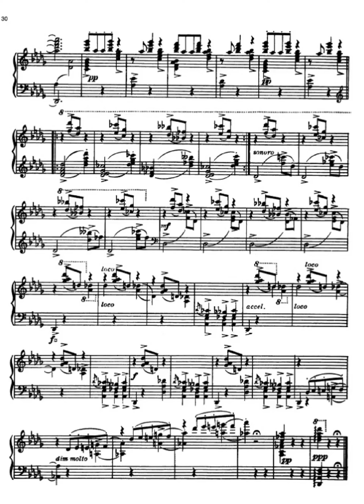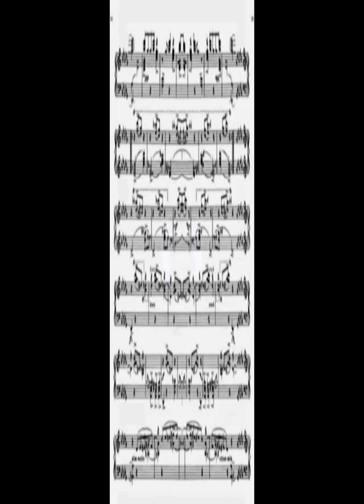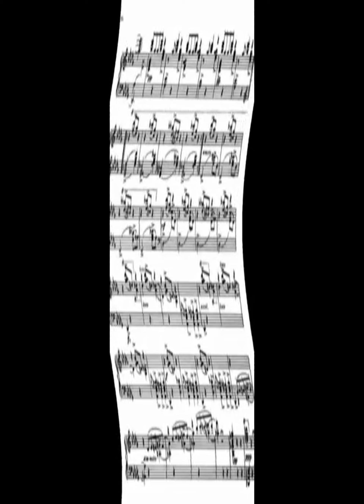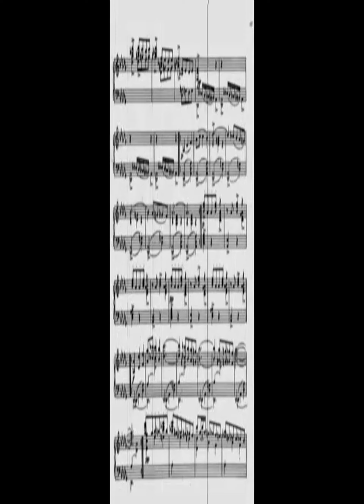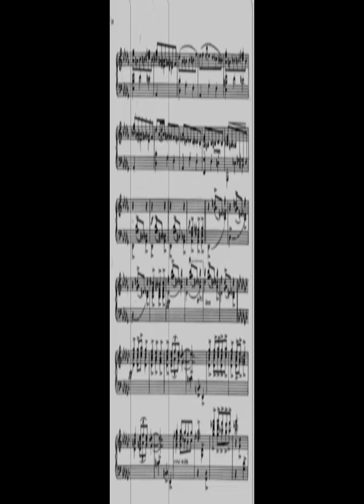ernesto lecuona guadalquivir